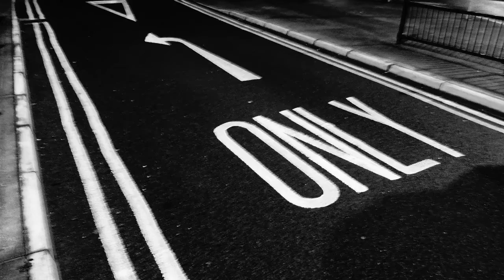Tralee Street Photography